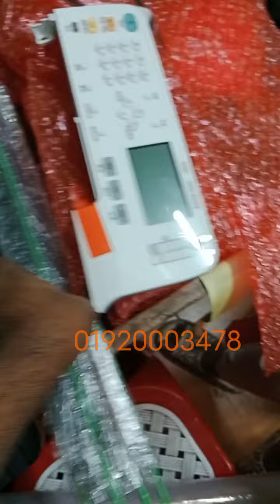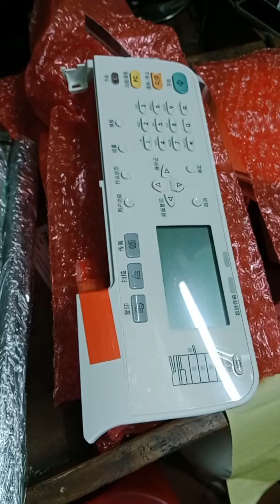Brand new and original spare parts Available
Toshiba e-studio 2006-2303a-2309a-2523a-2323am